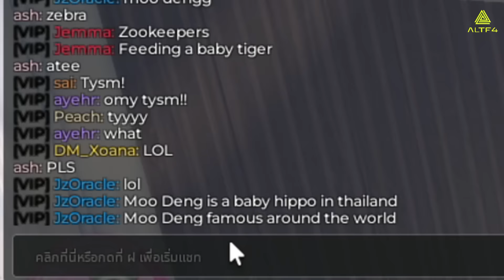เปย์เงินในห้อง VIP ให้ทุกคนแต่งเป็นหมูเด้ง ! | Roblox Dress To Impress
วันนี้เราอยู่ในแมพสุดปังงงง  Dress To Impress  ซึ่งวันนี้เราอยากแต่งเป็นหมูเด้งมากก็เลยเปย์เงินจ่ายไปทุกคนจะต้องแต่งเป็นหมูเด้ง !!!
ลาน่ากลับมาแล้ว !!

เพจเฟสบุ๊ค